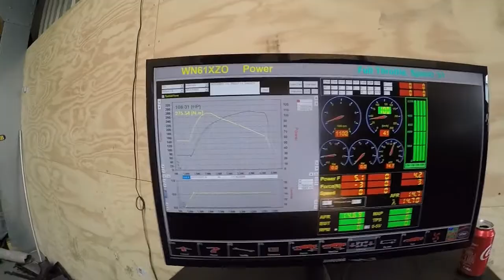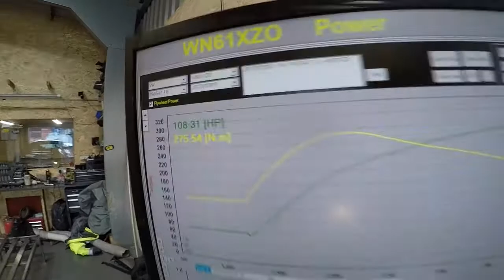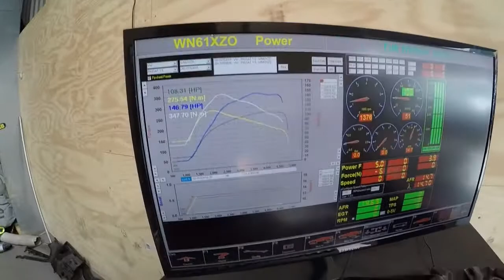Passat 1.6tdi prc 2.1 dyno UK to Latvia